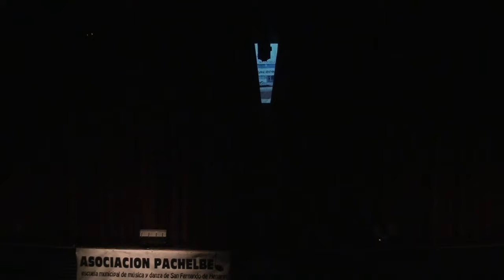Straight no chaser - CHICKEN IN OUT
Gala Benéfica a favor de la A.E.C.C. en homenaje a nuestros compañeros Jose Carlos, Quique y Alfonso.
Organiza: Asociación PACHELBEL de alumnos y padres de alumnos de la Escuela Municipal de Música de San Fernando de Henares.
Teatro Federico García Lorca
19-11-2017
Grupo: CHICKEN IN-OUT, de la E.M.M.D. de San Fernando de Henares